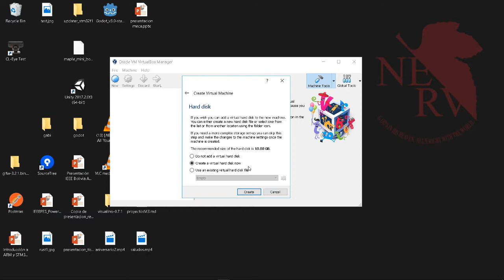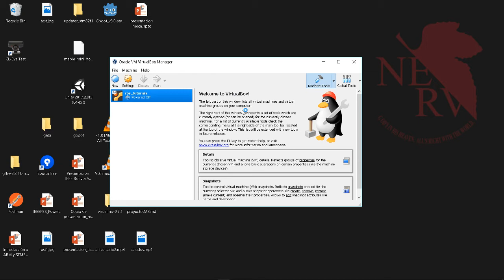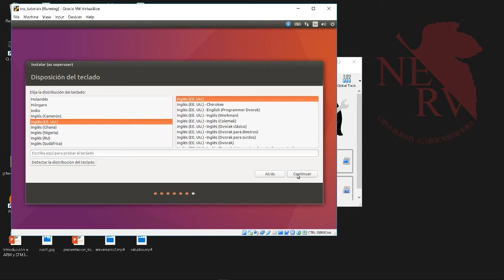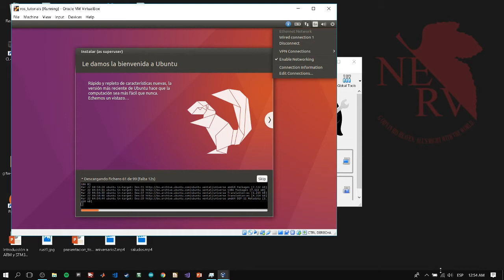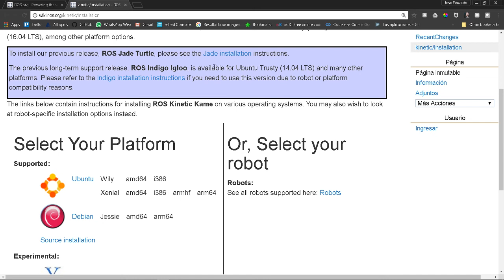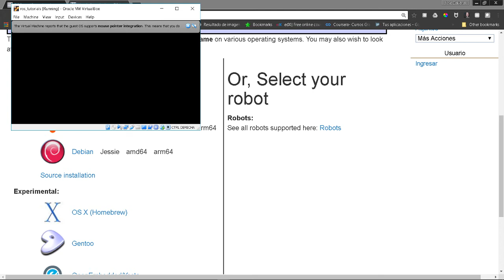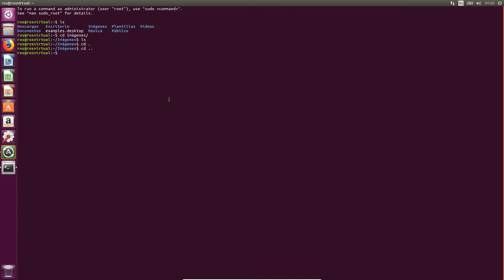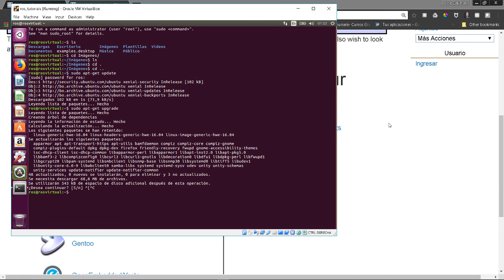Tutorial ROS Kinetic Español - 1: Instalar Ubuntu 16.04 en virtualbox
Esta serie de tutoriales esta orientada a ROS, el sistema operativo robótico.

En este tutorial veremos cómo instalar Ubuntu 16.04 en una máquina virtual de VirtualBox.

Pueden descargar lo necesario para este tutorial en los siguientes links:
Ubuntu

Una vez Instalado el sistema ejecutamos los siguientes comandos para actualizar el sistema:

Nos vemos en el siguiente tutorial!